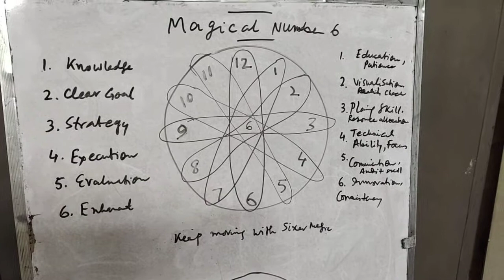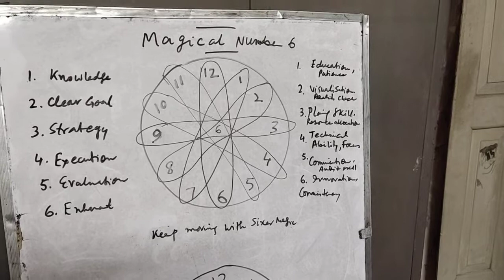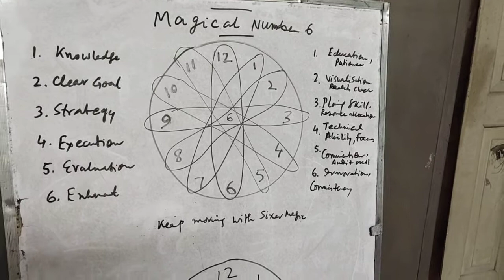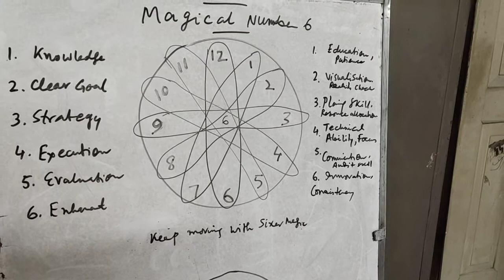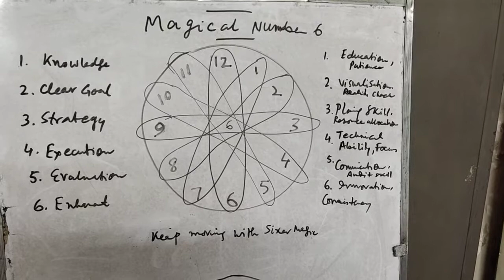Power of Magic number 6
Learning from Clock. Power of Magic number 6 for your Sustainable Growth.